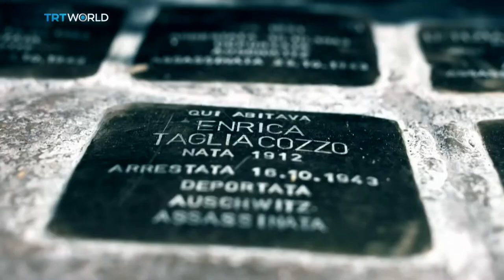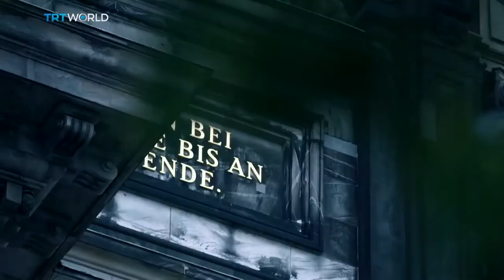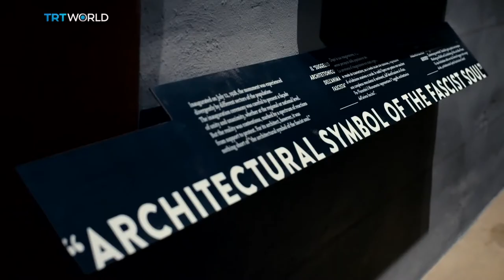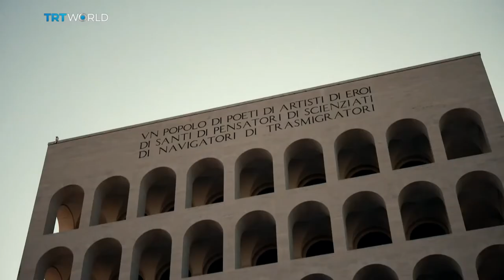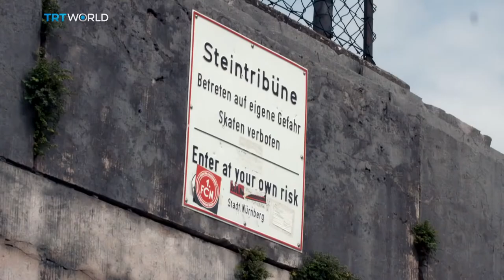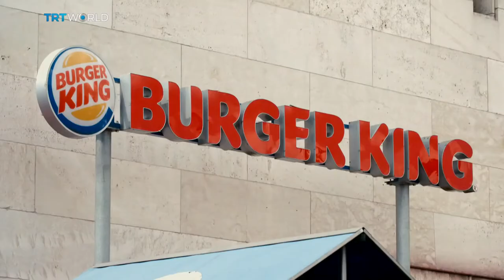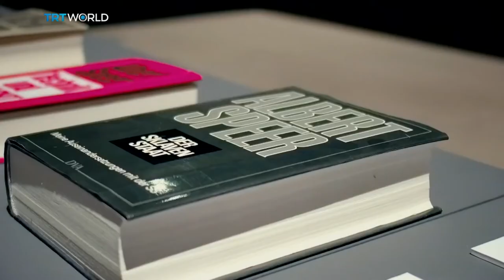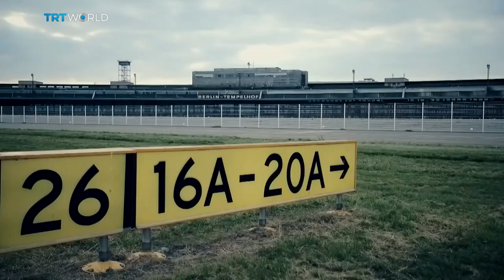Witnesses of Stone - COMPASS SERIES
This documentary, developed, produced and presented by Dr Myriam Francois for the COMPASS series, at TRTWorld, explores the legacy of facist  architecture in Europe at a time of rising  Far-Right sentiment. (2018)